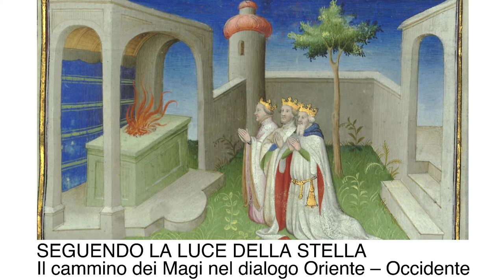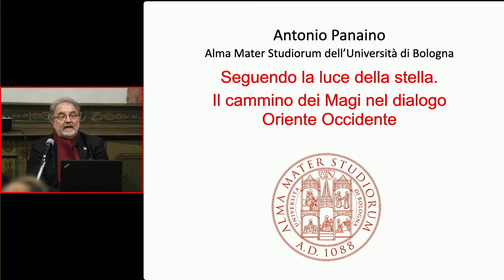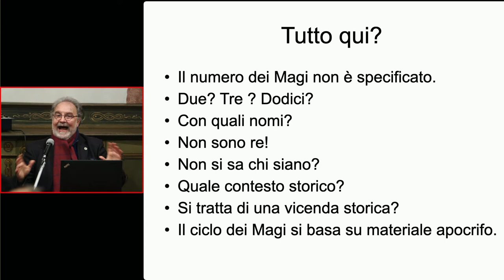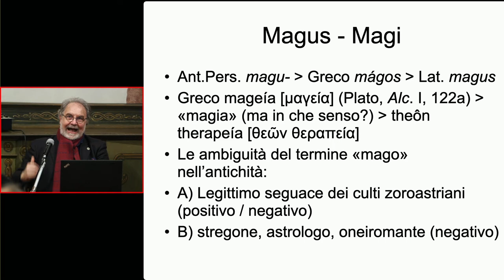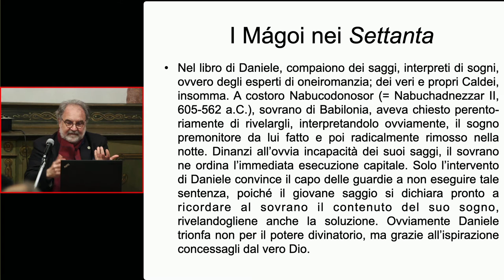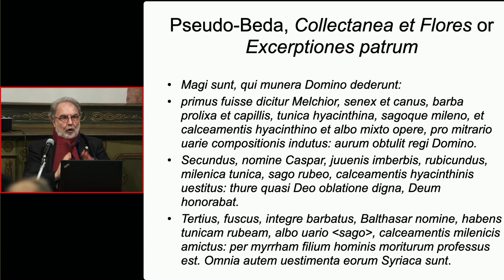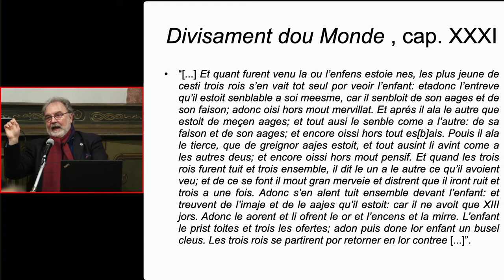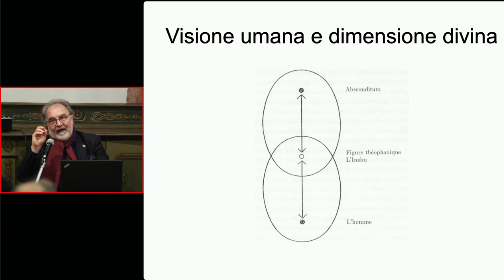Seguendo la luce della stella. Il cammino dei Magi nel dialogo Oriente – Occidente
Mercoledì 5 gennaio 2022, nel salone di Palazzo Tozzoni i Musei Civici di Imola hanno ospitato la conferenza “Seguendo la luce della stella. Il cammino dei Magi nel dialogo Oriente – Occidente”,  tenuta dal prof. Antonio Panaino, professore ordinario di Filologia, Storia e Religioni dell'Iran dell'Università di Bologna, campus  di Ravenna.
Nel ricco calendario di iniziative organizzate per “IMOLA A NATALE 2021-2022” nel periodo delle festività natalizie, la vigilia dell’Epifania, uno dei massimi esperti sul tema delle origini del "mito" dei Re Magi, ci ha raccontato la storia delle origini di tale complessa tradizione onomastica attestata in lingue e culture diverse, tra Oriente e Occidente, nel mondo Tardo Antico e Medievale.